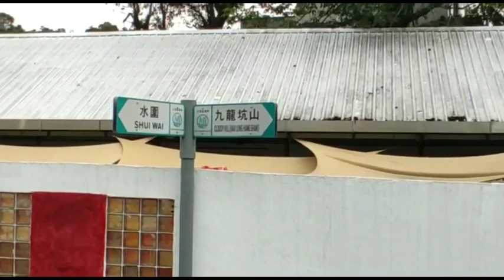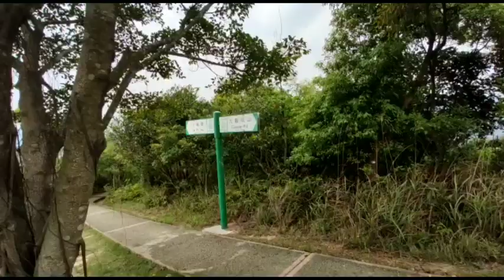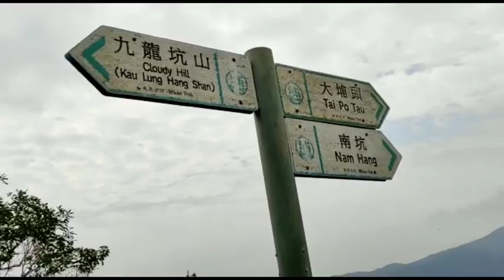Route go to CLOUDY HILL (3000) LAIDER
route to cloudy hill magiethavlog# via tai wo mtr statation Exit A walk out to the plaza and go down use the escalator go street or take bus number 64k or greenbuss 25 k drop off in tai po garden village magiethavlog coldyhill taipotau taipo hongkong#